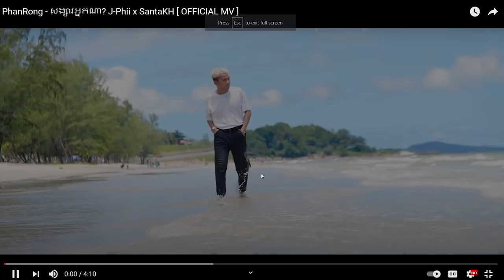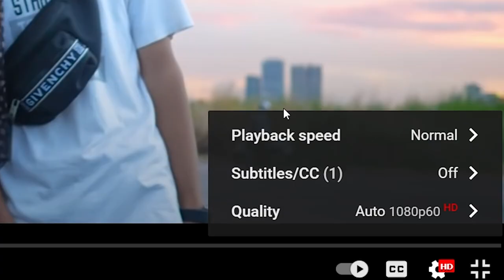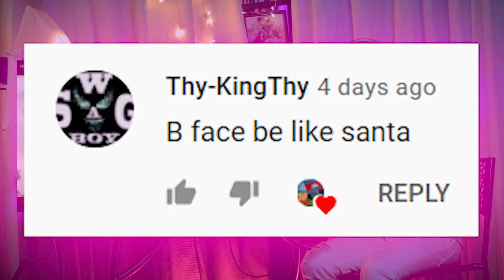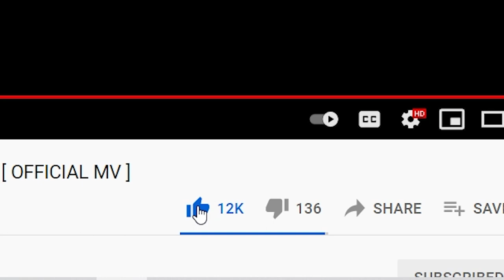PhanRong - សង្សារអ្នកណា​? J-Phii x SantaKH [REACTION VIDEO]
សម្រាប់បងប្អូនដែលស្រលាញ់ចូលចិត្តហេីយចង់ឧបត្ថម្ភ
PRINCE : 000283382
-អរគុណបងប្អូនគ្រួសាររបស់G-Win (GFAM)សម្រាប់ការចូលមេីលវីដេអូរនេះ
-ក៏សុំទោសបេីខ្ញុំបាទបង្ករជាកំហុសអច្ចេតនាសង្ឃឹមថាបងប្អូននឹងយោគយល់
+សុំសួបងប្អូនថា៖
-យល់យ៉ាងណាដែរចំពោះវីដេអូរនេះ?​
-អ្នកណាខ្លះមេីលដល់ចប់?​
-វីដេអូរក្រោយចង់មេីលខ្ញុំធ្វេីវីដេអូរបែបណា?​
-សូមផ្តល់ចម្លេីយតាមcommentខាងក្រោម...

ក្នុងChannel G-Win មានផុសជាវីដេអូរសប្បាយសប្បាយចែកជូនជាចំណីអារម្មណ៌បងប្អូនដូចជា ៖
-VLOGដេីរសម្ភាស៌កូរគេគ្រប់ទម្រង់បែបបថទាំងអស់
-Reaction Video (khmer Hiphop song)(Funny Video)(Tiktok)
-Challengeប្លែកប្លែកតាមCmtពីGFAM
បញ្ជាក់៖
គោលបំណងដែលខ្ញុំធ្វេីវីដេអូរក្នុងYOUTUBEគឺមិនមែនដេីម្បីលុយនោះទេ។​